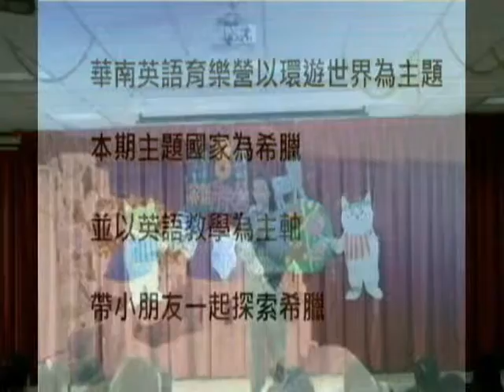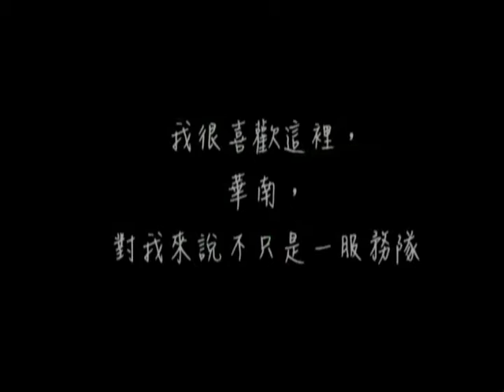華南八期紀錄片